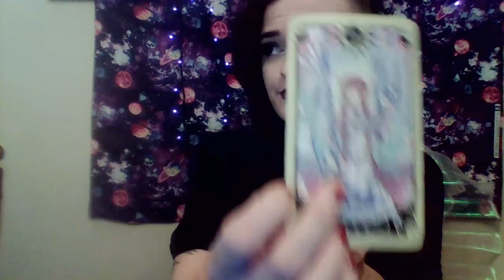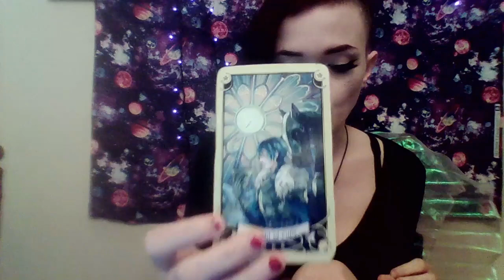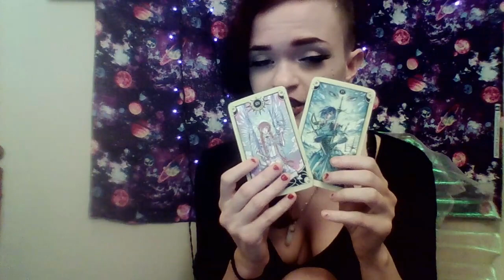Aquarius December 2019: Fingers in waaaayyy too many pies!